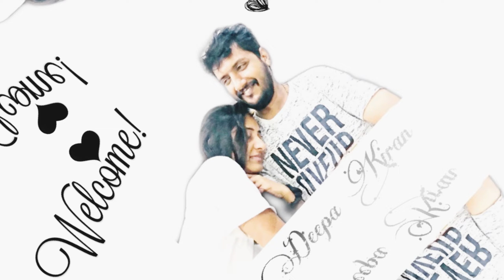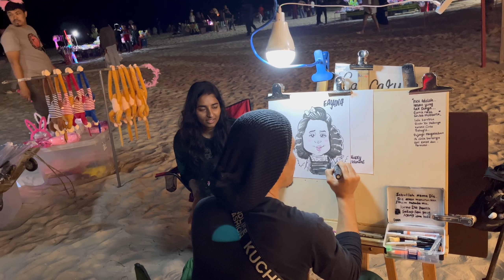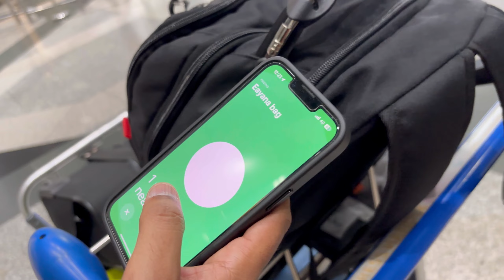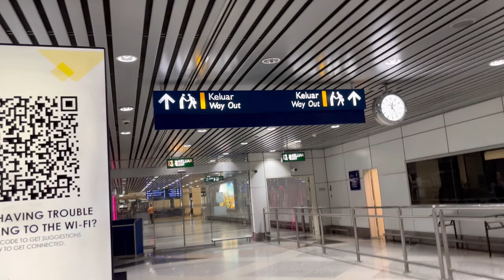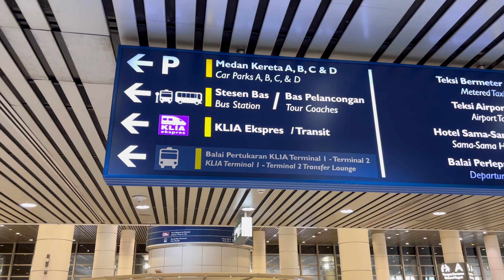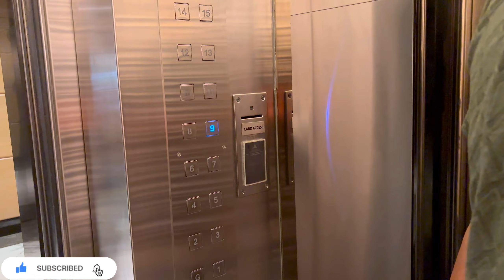Finally ಹೊಟ್ಟೆ ತುಂಬ ಊಟ ಸಿಕ್ತು❤️ Langkawi to Kuala Lumpur | local train | Air tag for travelling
Baby carrier link

Baby food

ಹೆಣ್ಮಗು ಆದ್ರೆ ನಮ್ Beauty ಎಲ್ಲಾ ಪಾಪು ತಗೊಳುತ್ತೇ ಅಂತೇ ಹೌದಾ? Finally Baby girl symptoms |5th month Photo

1ಸ್ಟ್ time Flying with Our 5 month old baby | Baby's First Flight | Travel Tips | Kannada Vlog

ನಮ್ಮ ಮದುವೆ ಆಲ್ಬಮ್ Our Reaction to our Marriage album | 7 Years of togetherness ಏಳು ವರ್ಷಗಳ ಒಗ್ಗಟ್ಟು♥️

A day with our newborn ಬಾಣಂತಿಯ ಅಡುಗೆ ಸೊಪ್ಪಿನ ಪಲ್ಯ How I cut my baby’s nail |Deepa Kiran Kannada vlog

Quick and Plain Kushka Recipe in Kannada | ಕುಷ್ಕಾ ರೈಸ್ |Tasty Kushka In 15 mins | Yummy and simple